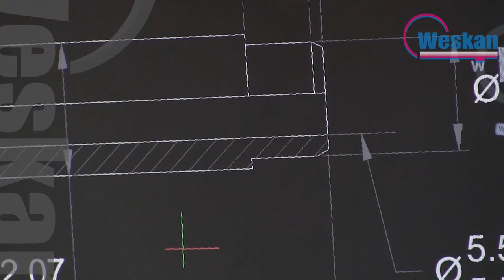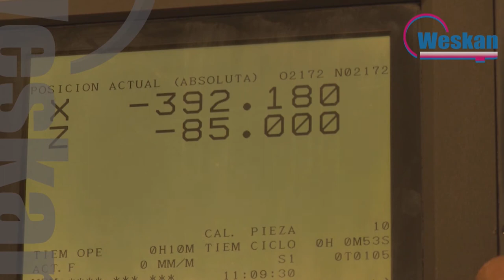Video Insitucional Weskan 2014 HD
Video producción para le empresa Establecimientos Metalúrgicos GAYS S. A. que realizáramos en forma integral. Muchas gracias Eduardo y Anabella por confiar en nuestros servicios.